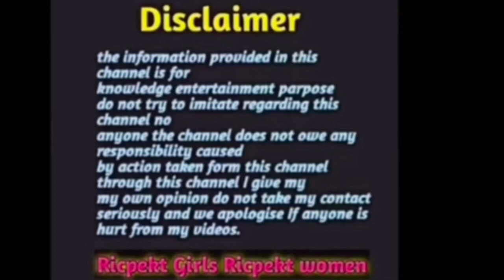दिवाली_। Top 4 gift for girlfriend |gift for girlfriendI girlfriend ke liye best gift | love gift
your Queries.